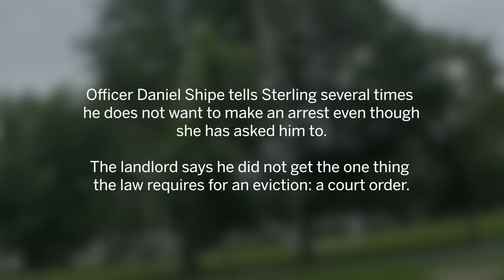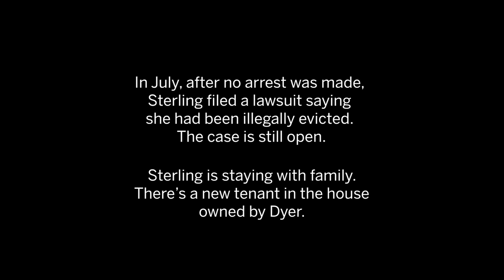Unlawful eviction: While tenant is on vacation, Syracuse landlord empties her house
Syracuse police officer Daniel Shipe responds to a call for help from Kelicia Sterling who says her landlord, Lenny Dyer, emptied her house and locked her out when she was out of town. New York has a law that makes unlawful eviction a crime.